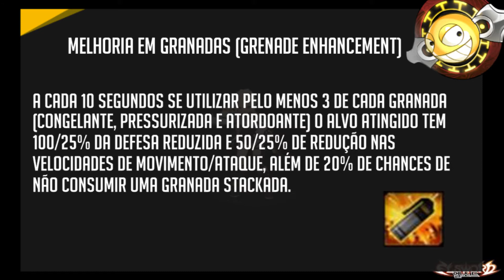[Elsword] Minerva! Conheça a classe!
Espero que gostem, Jesus vos abençoe o/.